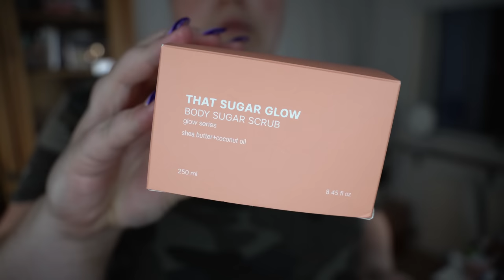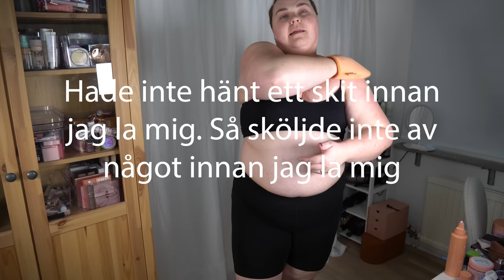TESTAR CAIA BRUN UTAN SOL (youtube tar säkert bort denna snart också)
♥ Produkter jag nämnt i videon (alla länkar är Reklamlänkar):
Caia Cosmetics - Vacay vibe i light
Caia Cosmetics - Vacay vibe i deep
Caia Cosmetics - even touch body application mitt
Caia Cosmetics - that sugar glow sugar scrub